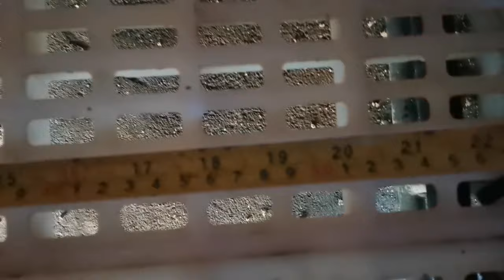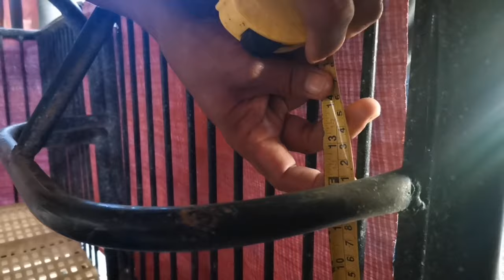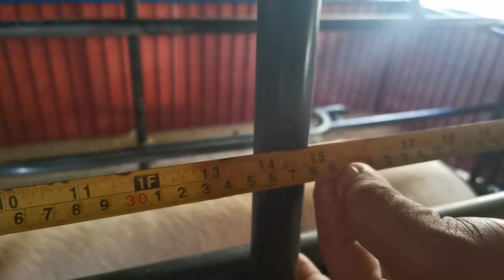Disenyo at Sukat ng Paanakan ng Inahing Baboy